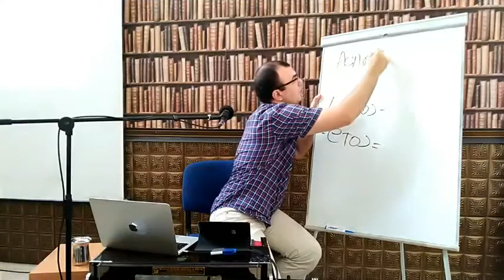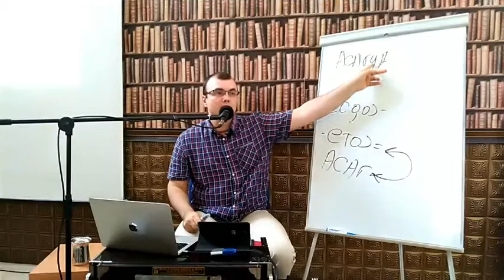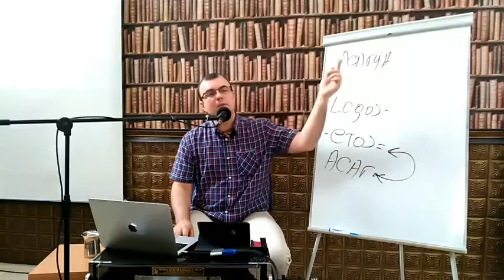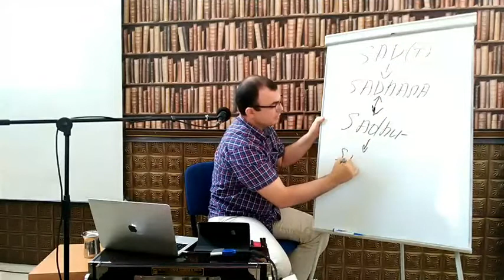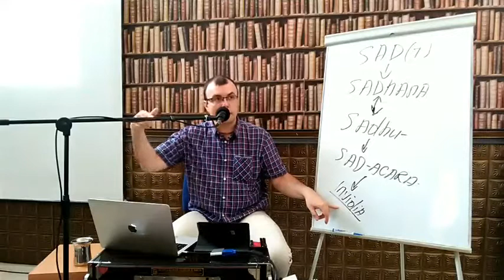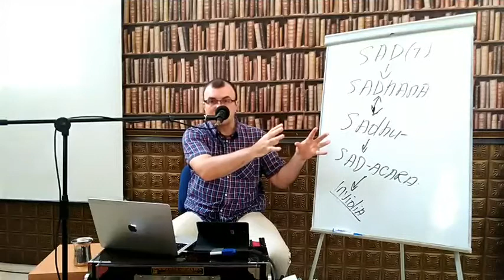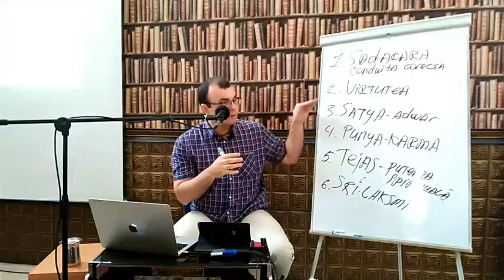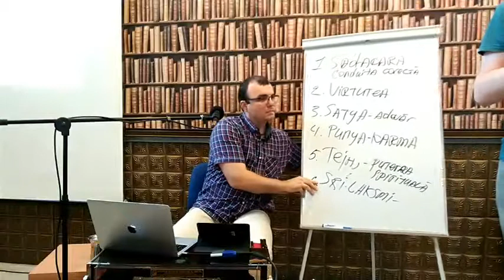1. Codul moral şi etic în Yoga (Yama / Niyama) : Temelia evoluției spirituale